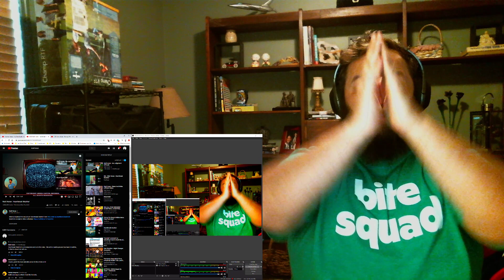The Bushy Beard REACTS to Heartbreak Weather by Niall Horan!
Out of all the solos I have heard so far, this has been more my style.  I think Niall is just a fun loving dude and he is amazing!